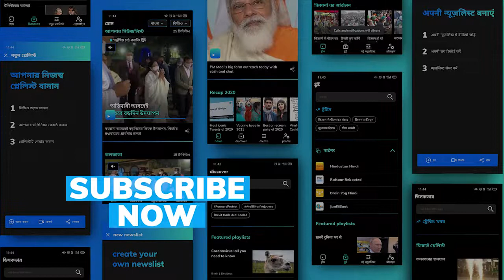From Mao Zedong to Xi Jinping 100 years of communism in China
For China's Communist Party, celebrating its 100th birthday on Thursday is not just about glorifying its past. It's also about cementing its future and that of its leader, Chinese President Xi Jinping.

To stay updated, download the editorji App:
Editorji.com/download